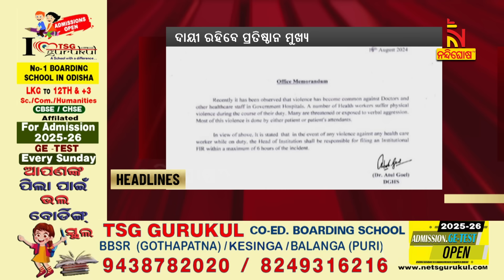Headlines@4PM | 16th August 2024 | Nandighosha TV